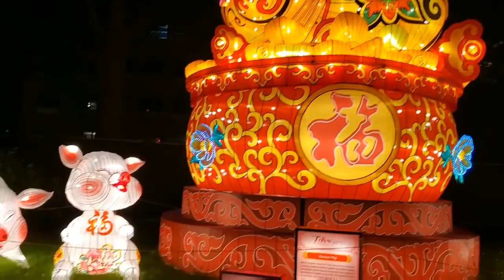Chinese Lantern Light Festival! Chinese Festival in America Lights Festival in USA|Indian Vlogger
Chinese Lantern Light Festival 2019 @ Philadelphia - Amazing work is done with great music, lighting, and shows.

Part 2 :
a. Different type of lights like
   - Dragons - 🐉🐲
   - Panda trees - 🐼
   - Flowers - 🌺
   - Birds -🐤
   - Mermaid - 🧜‍♀️
   - Heart - ❤️
   - Octopus - 🐙🦑
   - Pigs - 🐷🐽etc.
b. Food stalls - 🍜🍝🥟🍱
c. Chinese product shops
d. Golf for kids🏌🏻‍♂️
e. Kids Carousel etc. 🎠

Lots of fun!! Please Enjoy!